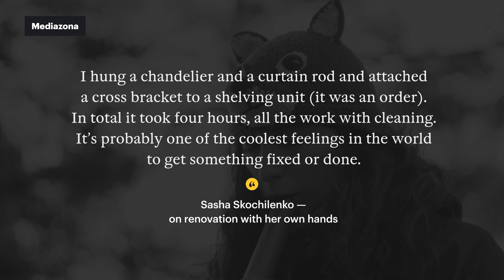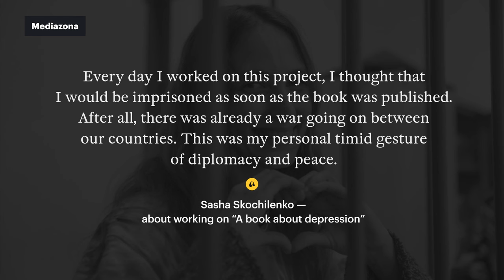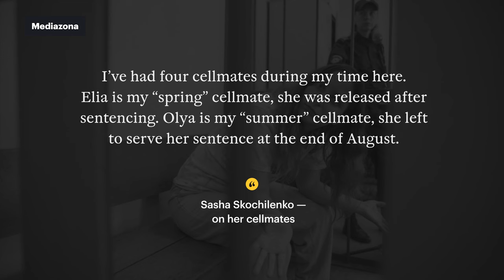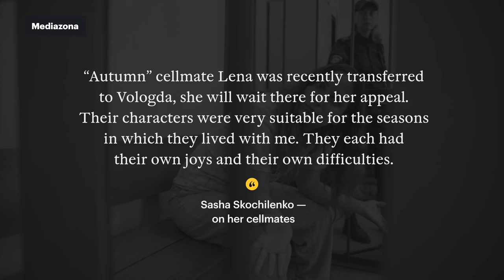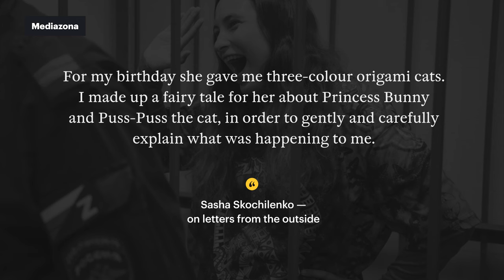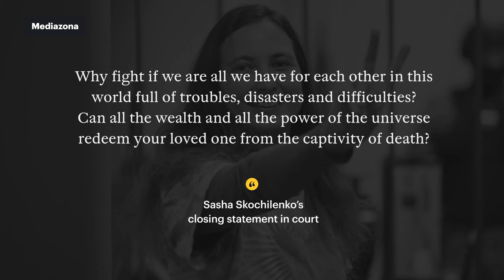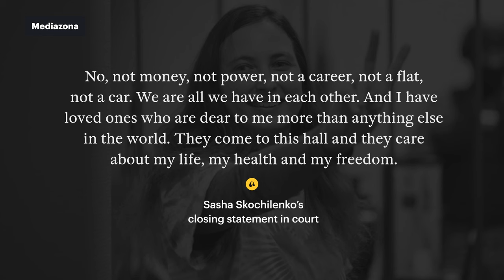Sasha Skochilenko: the artist who was sentenced to 7 years for anti-war price tags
Sasha Skochilenko, 33, is an artist and musician from St. Petersburg. She graduated the Faculty of Liberal Arts and Sciences of the St. Petersburg university cum laude, worked as an illustrator, photographer, cinematographer, editor, construction worker. But her real passion has always been music, art—and fighting for humane attitudes toward people who are facing mental challenges.

A month into Russia’s full-scale invasion in Ukraine, on 31 March 2022, Sasha came to a supermarket on Vasilyevsky Island and swapped five price tags for stickers with completely different numbers: data on deaths and destruction of the war. Skochilenko was sentenced to 7 years for spreading “fake news” about the Russian army, even though doctors warned: Sasha may die in prison.

Address for letters to Sasha Skochilenko
195009, Санкт-Петербург, ул. Арсенальная, д. 11, ФКУ СИЗО-5 УФСИН по СПб и ЛО, Скочиленко Александре Юрьевне, 1990 года рождения

Letters can only be written in Russian, otherwise they will not pass prison censorship